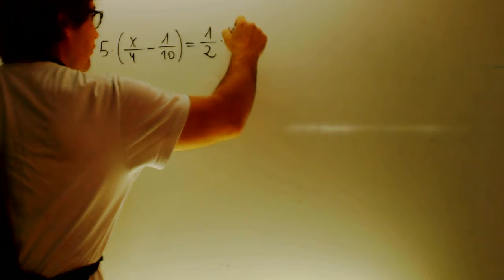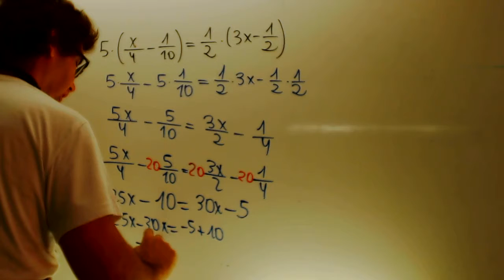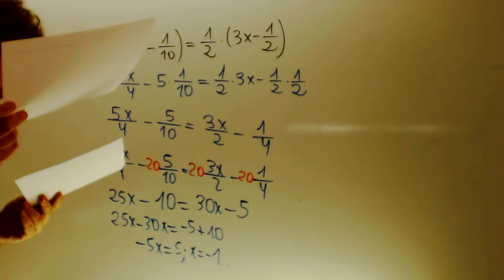Ecuaciones con denominador 02 Matematicas 2 ESO Academia Usero Estepona